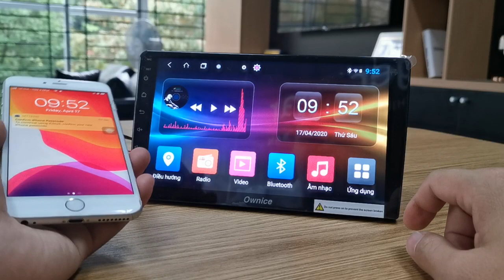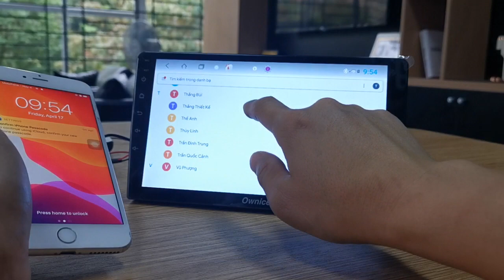Gọi điện thoại bằng giọng nói qua app iCarV